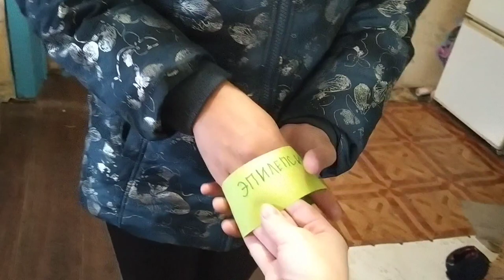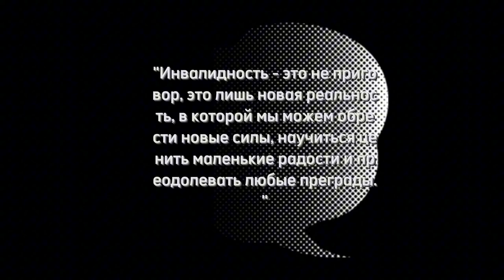Эпилепсия - не приговор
Самоучка. Блогер  на Дзен,  вк клипы.
Г. Новокузнецк. Кемеровская область.